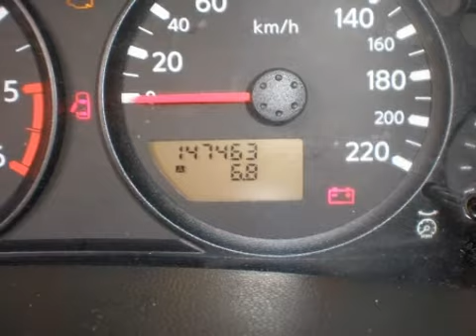NISSAN NAVARA 4*4